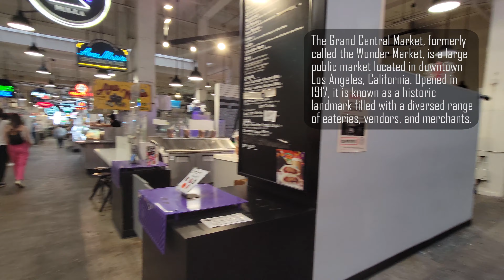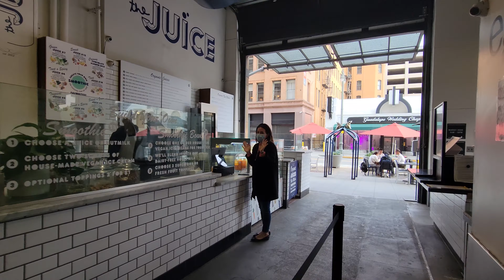Exploring Grand Central Market in Los Angeles, California USA Walking Tour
Exploration To Go takes you on a walking tour through Grand Central Market in Downtown Los Angeles, California USA in stunning 4K UHD at 60 fps with relaxing jazz / modern / easy listening / instrumental music in the background for listening pleasure. The Grand Central Market, formerly called the Wonder Market, is a large public market located in downtown Los Angeles, California. Opened in 1917, it is known as a historic landmark filled with a diverse range of eateries, vendors, and merchants.

The Grand Central Market occupies the ground floor of the historic Homer Laughlin Building and has over 30,000 square feet of marketplace. Major renovations to the building and the market was done during the 1990's.

The Grand Central Market is considered the center point and hang-out spot for tourists visiting downtown Los Angeles and as a hub for public programming and special events. Across from the Hill Street entrance is the famous Angel's Flight railway, considered the shortest railway line in the world that is still in service today.

00:00 - Intro to Grand Central Market, Los Angeles, CA United States
00:20 - Hill Street Entrance
03:08 - Broadway Entrance
07:41 - Broadway Entrance
09:59 - Hill Street